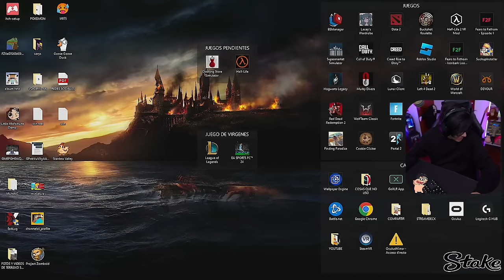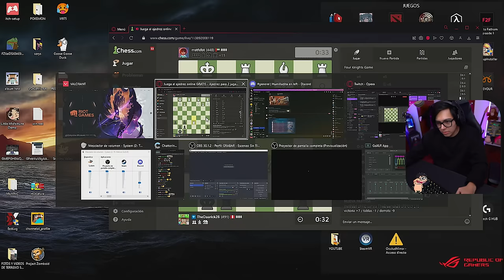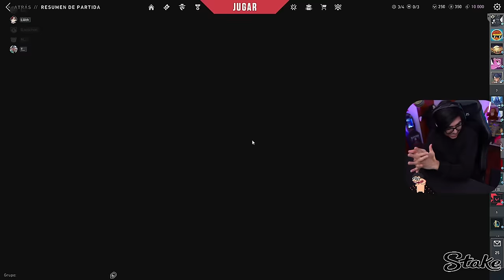💥 Daarick juega VALORANT con STREAMERS